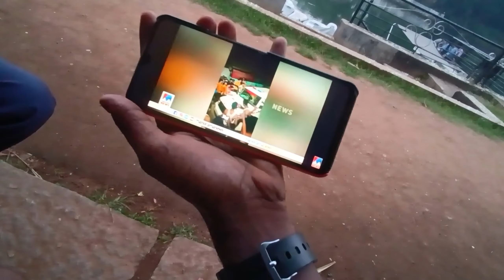Tin Tin New Experience Mila Mereko Kerela Mein😭🥰😂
This video is about the cultural capital of Kerala and the crowd funding experience of kerela.

I hope this video will be interesting for you.

I share my own travel experience both good and bad.

As I travel by humanity.

Travelling by humanity

I entertain, i cut hair, i volunteer, i help lot more.

     I just want to know people around the globe how they treat when we don't have money in exchange while traveling

Gunzzan borah

UPI ID - gunzzanb-1@oksbi

Editor - Inshot & Kinemaster

I believe good people are everywhere ☘️

Check my channel ABOUT section to know more.